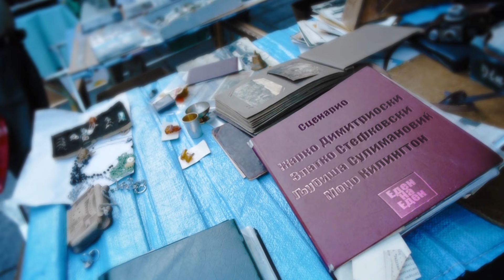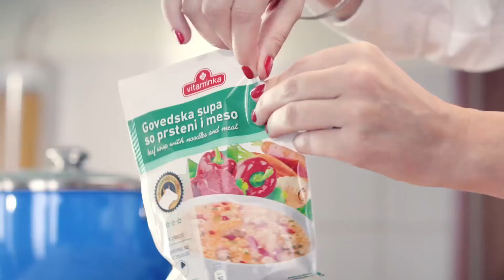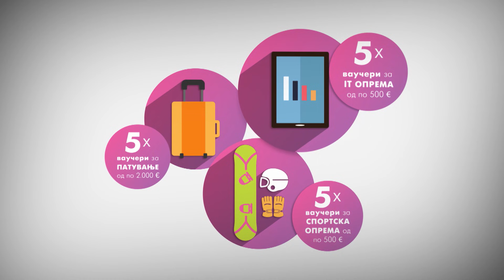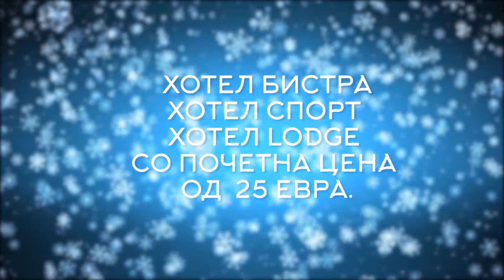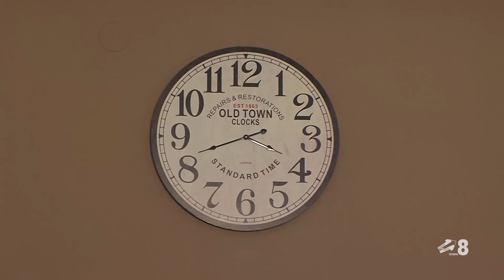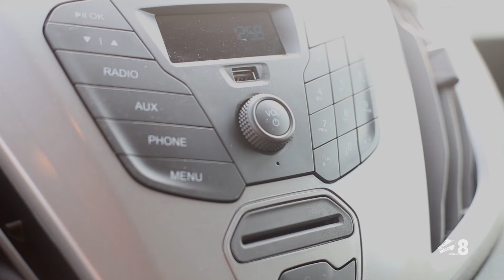Еден на Еден - Александар Маленко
Еден од најдобрите македонски спортисти доаѓа на гости во 1на1!